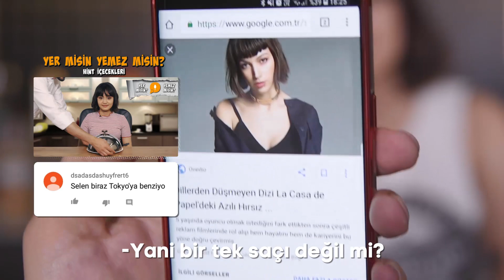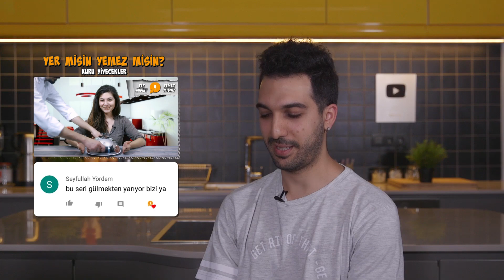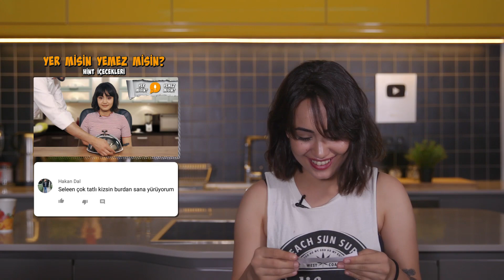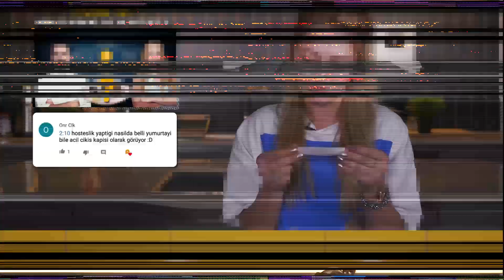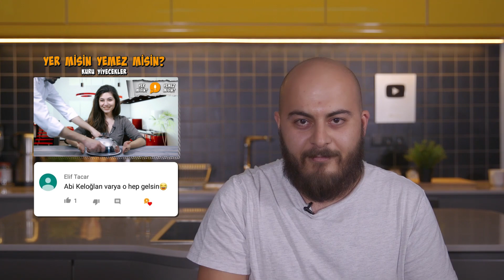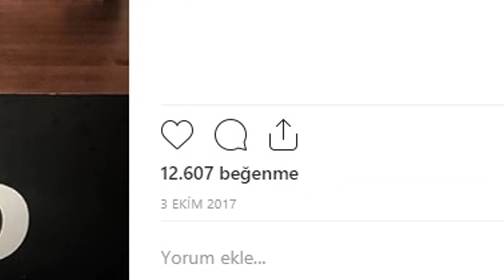Sizden Gelen Yorumları Okuyoruz!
200.000 aboneye ulaşmamızın şerefine 🎉 uzun zamandır yapmak isteyip yapamadığımızı sonunda yaptık! Yaptığınız yorumlara cevap verme sırası bizde! Onedio Yemek ekibi olarak iyisiyle, kötüsüyle, çok kötüsüyle bir dolu yorumunuza cevap verdik. Videolarımızda en az bizim kadar eğlendiğini umduğumuz, iyi kötü yorumlarını bizden esirgemeyen herkese sonsuz teşekkürler! 😍